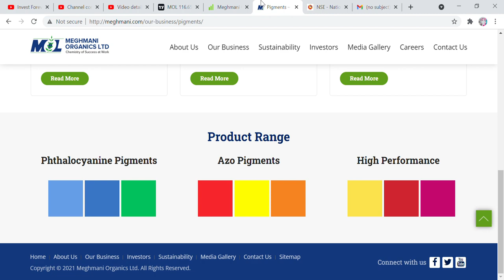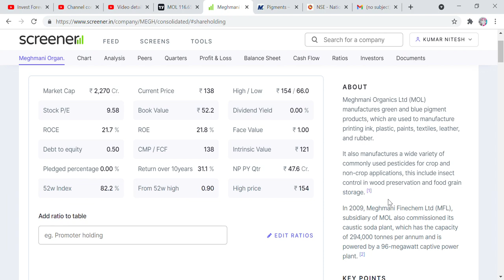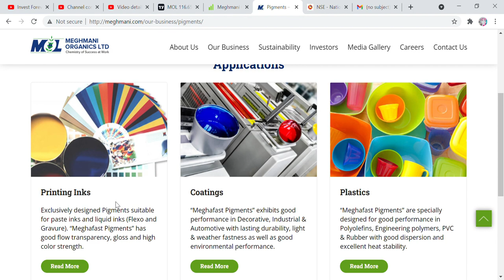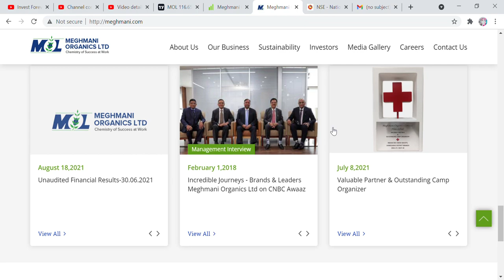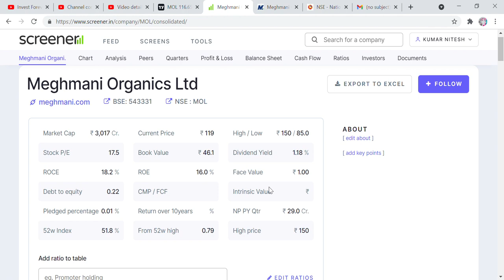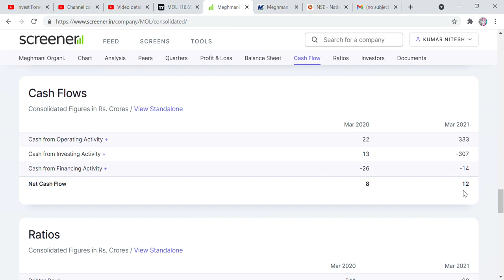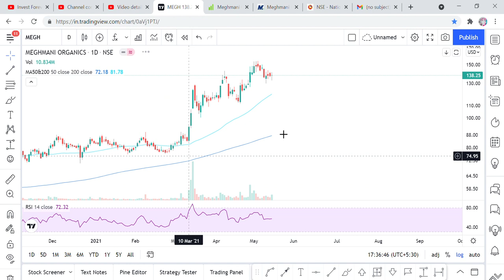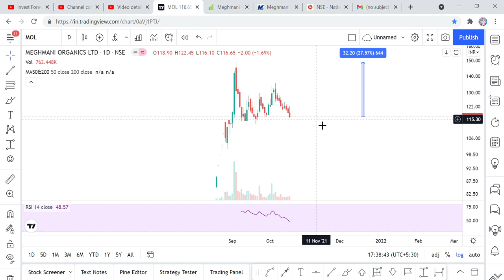PAISA HOGA DOUBLE, MEGHMANI ORGANICS LTD STOCK ANALYSIS, TARGET, NEWS, UPDATE, BUSINESS MODEL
Hi Friends,